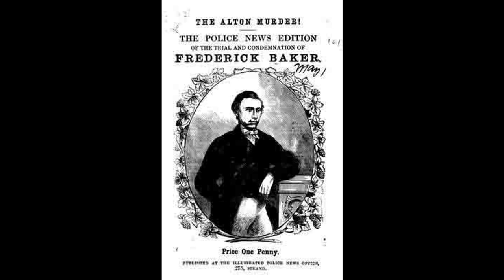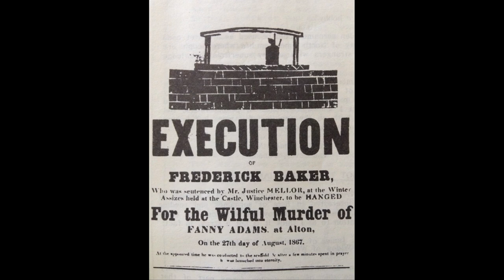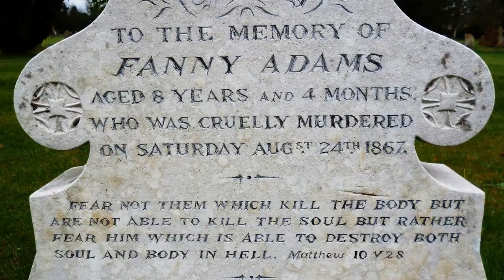The Brutal Murder Of Fanny Adams